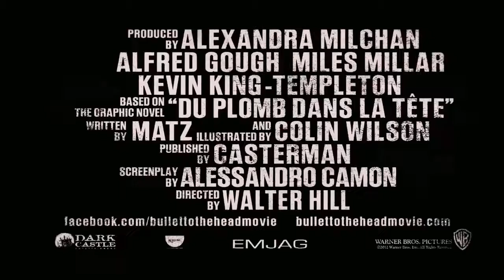Una bala en la cabeza - Trailer V.O Subtitulado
Titulo: Bullet to the Head
Año: 2012
Dirección: Walter Hill
Actores: Sylvester Stallone,  Sung Kang,  Jason Momoa,  Sarah Shahi,  Jon Seda,  Don Yesso, Adewale Akinnuoye-Agbaje,  Christian Slater,  Marcus Lyle Brown,  Weronika Rosati, Brian Van Holt,  Dana Gourrier,  Holt McCallany,  Teri Wyble,  Alyshia Ochse
Sinopsis: Tras su último trabajo, James Bonomo, alias Jimmy Bobo, un implacable asesino a sueldo de Nueva Orleáns, sufre un ataque inesperado por parte de Keegan, una imparable máquina de matar que ejecuta sin contemplaciones a su compañero. Dispuesto a vengarse, Jimmy se ve obligado a colaborar con Taylor Kwon (Sung Kan), un detective de la policía poco partidario de los métodos expeditivos. Sin embargo, pronto descubrirá que Jimmy es el arma más eficaz para acabar con una peligrosa organización que ha corrompido a la policía y a las altas esferas de una ciudad devastada por el huracán Katrina.